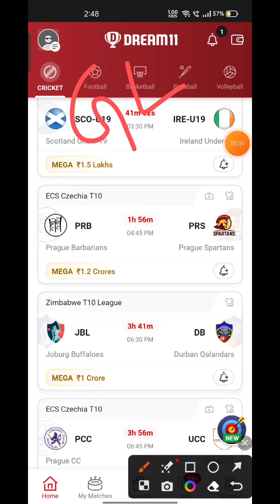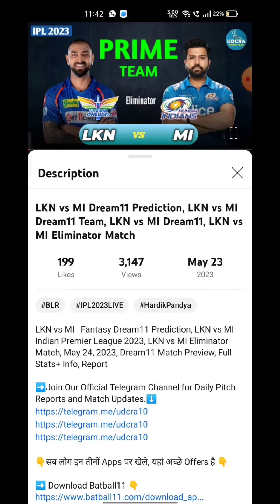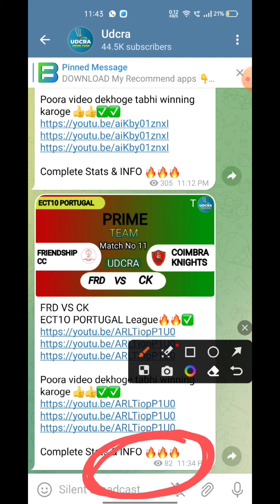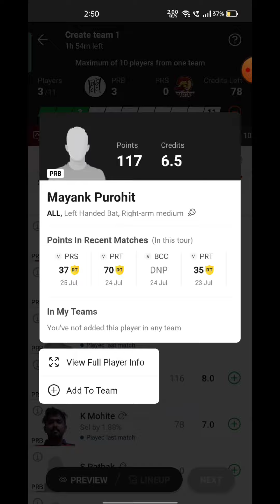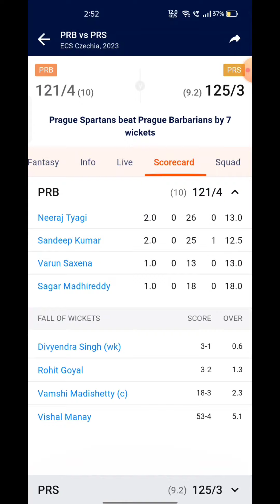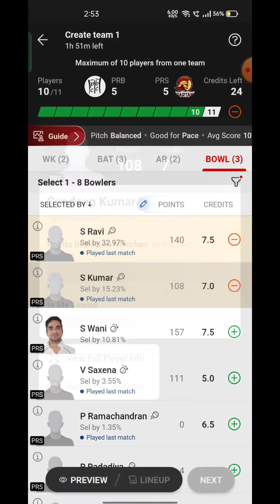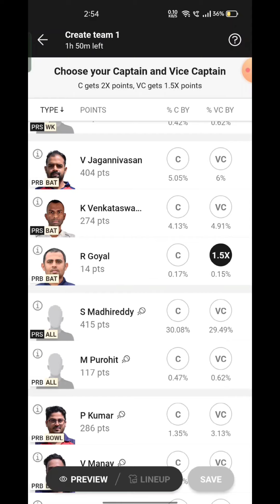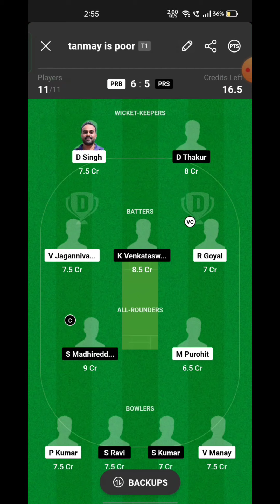PRB VS PRS Fantasy Dream11 Prediction, PRB VS PRS ECS Czechia T10 2023, 44th Match Prediction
PRB VS PRS  Fantasy Dream11 Prediction,  PRB VS PRS 2023, PRB VS PRS ECS T10 CZECHIA, Dream11 Match Preview, Full Stats+ Info, Report ➡️Join Our Official Telegram Channel for Daily Pitch Reports and Match Updates.⬇️

PRB VS PRS Playing 11
PRB VS PRS dream11 team prediction  Udcra
PRB VS PRS 2023 Match Preview Players Stats

PRAGUE BARBARIANS VS PRAGUE SPARTANS Match Prediction Dream11 Prediction